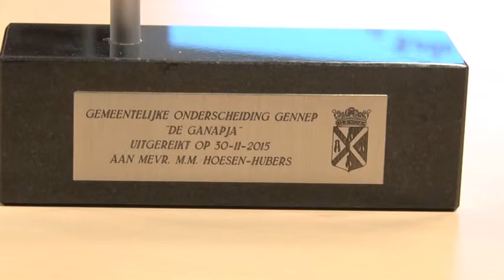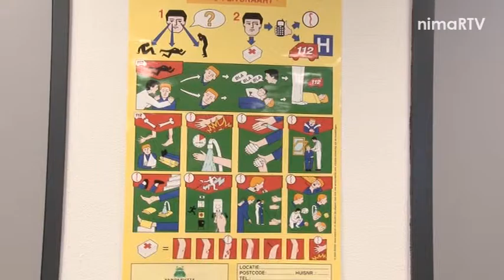2015week50 Uitreiking Ganapja